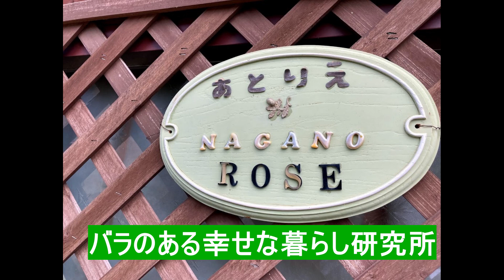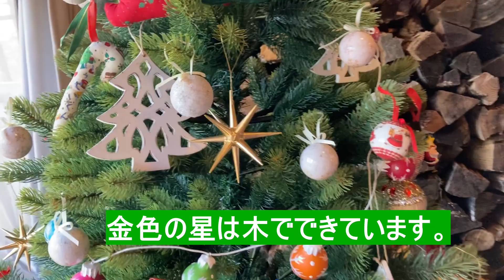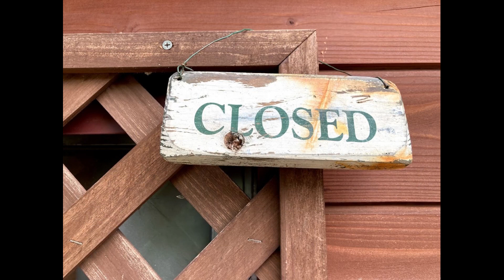【北欧大好き】小さなコテージに大きなクリスマスツリーを！A big Christmas tree in a small cottage!Start decorating.ハンドメイドのあるし第110回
今日は小さなコテージに大きなクリスマスツリーを飾っています。薪の燃えるパチパチと心地よい音をたのしみながら、のんびり飾ります。この前作った大量のクッション似合うかな。

A big Christmas tree in a small cottage!
Start decorating.

おうちでハンドメイドのある暮らし